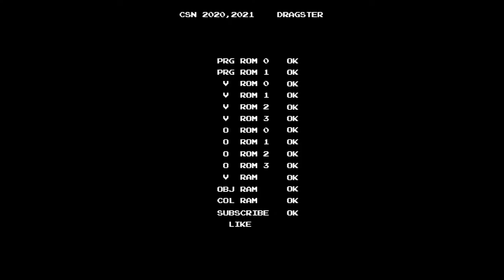[PS/PC Longplay Series] GTA Vice City / 바이스 시티 Haitians Final. Dirty Lickins - Hard way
NOTE: At original PS2 version, and some early versions of PC, you can hear "Haitians" correctly. As Umberto Robina says "Haitians! I hate those Haitians," or scripts says "Haitians." However, at later version of PC or PS2, ALL of term "Haitians" are removed and replaced, because those might cause serious racism problems. LOTS of Haitians lived in US at that time didn't like that. To be honest, once there was a lawsuit between Haitians and Rockstar Games. Later, when GTA VC can be available at Steam, later version can be purchased and played.

In this video, the version is early version.

정보:  PS2 및 PC 버전 초기판의 경우에는 스크립트나 자막으로나 음성으로나 "아이티인"이라고 분명히 명시되어 있었다. 그러나 인종차별적 문제를 야기할 수 있다는 점과, 작중에서 묘사된 아이티인들에 대한 실제 미국 아이티 교민들의 반감으로 인해, 후기작에서는 이것들이 모두 수정되어 출력된다. 그럴만도 한 것이, 작중 아이티 갱들의 우두머리인 언티 풀레가 미션을 주는 방식이, 토미에게 약을 먹인 상태에서 진행되는 것이기 때문. 바이스 시티가 실제로 발매되었던 2000년대 초반 당시, 이를 둘러싸고 미국 내에서는 법적 소송 및 대응까지 진행되었다.
스팀에서 구할 수 있는 바이스 시티의 버전은 후기 버전으로, 스크립트 및 음성, 대사, 자막 등이 모두 수정되어 있다.  이는 물론 모바일 버전도 마찬가지.

본 영상에서 사용된 바이스 시티의 버전은 전기판이다.